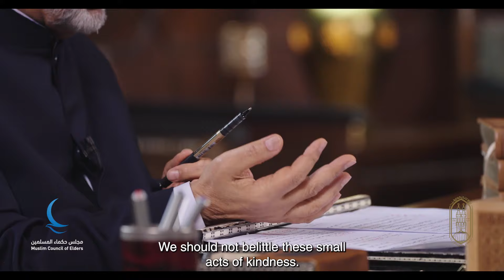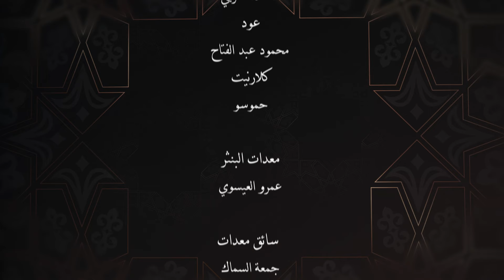برنامج الإمام_الطيب - الحلقة 15 رمضان 1445 هـ / 2024 م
إن الإنسان لو استغرق عمره كله في طاعة الله واتباع رسوله ﷺ فإن شكر الله تعالى له يفوق عمله؛ بما لا نهاية له ولا حدود من الشكر الإلهي، فعملُ العبد محدود بأعوام محسوبة ومعدودة من أعوام الدنيا، يقابلها الجزاء الأخروي، الذي لا نهاية له من النعيم المقيم، فأين عمل مئة عام مثلًا من جزاء أبدي لا يعرف النهاية ولا الانتهاء؟
If a person spends his entire life worshipping Allah and following His Messenger (pbuh), then Allah Almighty's appreciation for him infinitely and limitlessly exceeds his good deeds. One's deeds that are limited to specific years are rewarded with eternal bliss in the afterlife. So, a hundred years of good deeds, for example, cannot compare to the endless reward in the eternal afterlife.
The Imam Al-Tayeb Program - Episode 15
Ramadan 1445 AH / 2024 AD‎